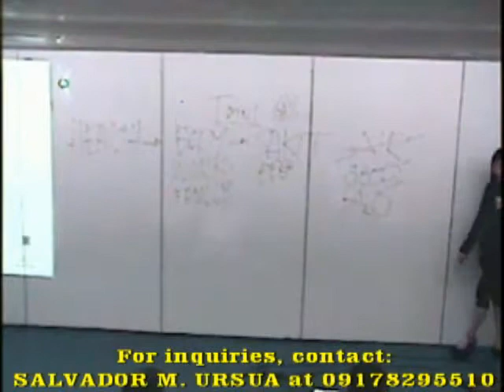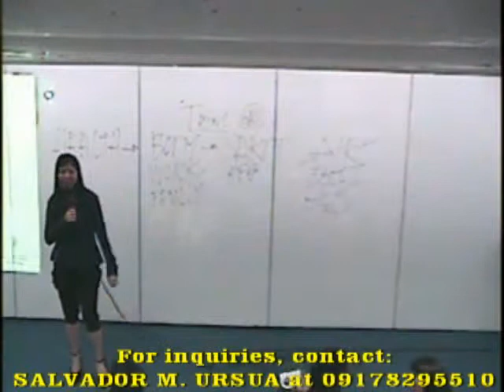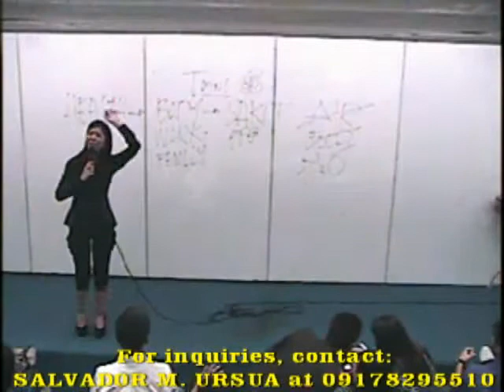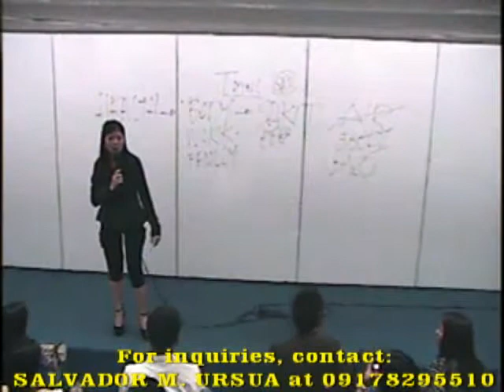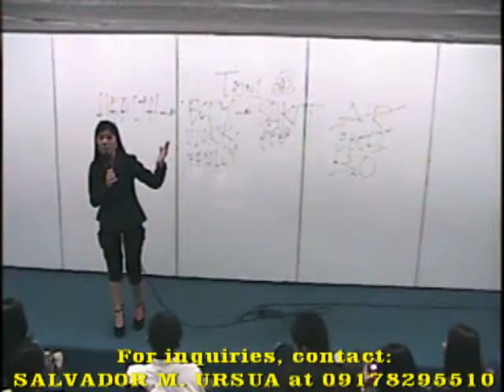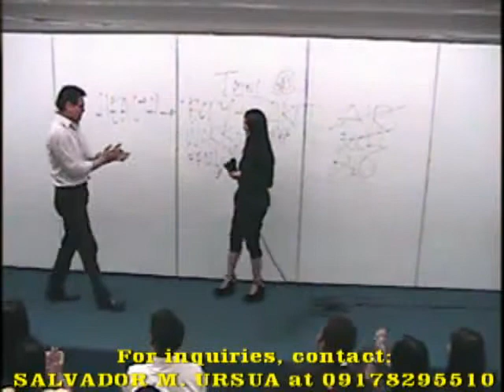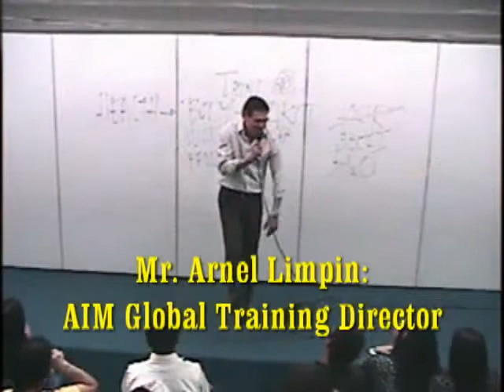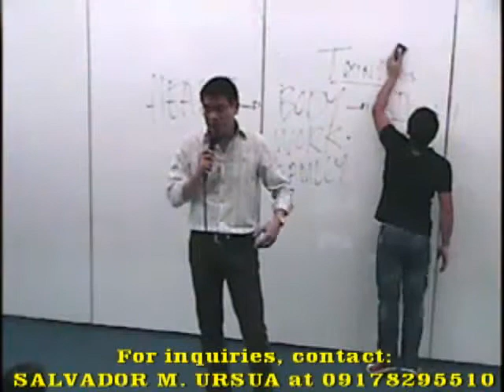Mr. Arnel Limpin: The Multi-Millionaire AIM Global Training Director (Part 1)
SALVADOR M. URSUA
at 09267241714